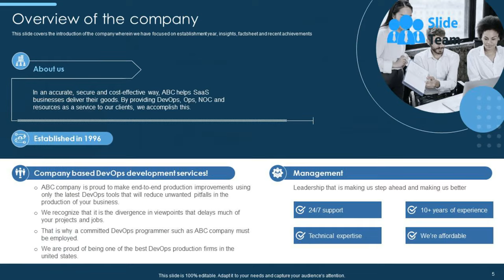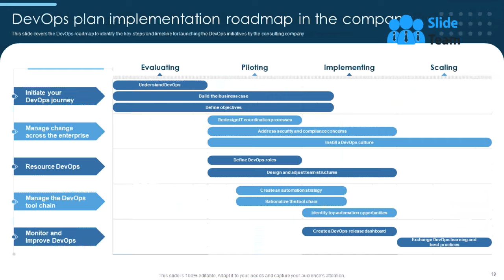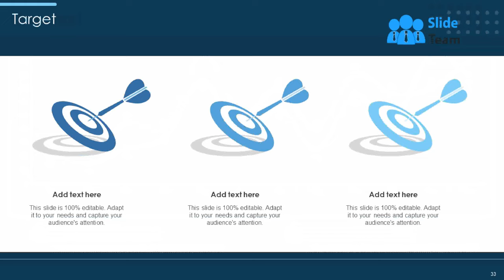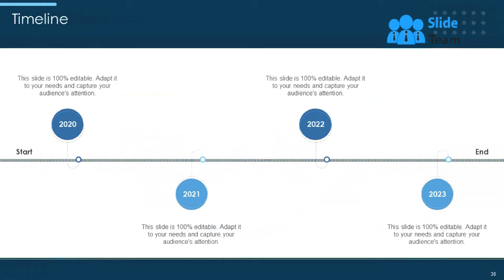Devops Implementation And Transformation Services Consultancy Proposal Powerpoint Presentation Slide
Grab our insightfully designed DevOps implementation and transformation services consultancy proposal template. It details the issues that the clients companies issues and the offered DevOps consulting services. Our DevOps services deck can help certified DevOps professionals handle a particular problem or teach staff members how to use DevOps tools and operate by the DevOps principles. It further incorporates information on DevOps, a service delivery model for a collection of tools that makes it easier for the operations and software development teams to work together. Our DevOps implementation PPT guarantees that every action taken during the software delivery process can be monitored. The solutions in this plan will help bring Operational Efficiency to the organization. Edit this template based on your unique company requirements by scheduling a free demonstration with our research team. Access it right away.